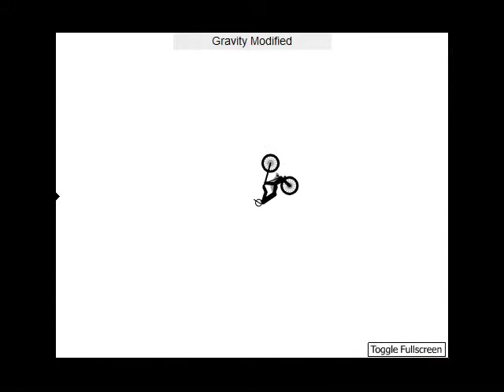freerider 2 pirate77, speed tunnel II and road to????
from track mill